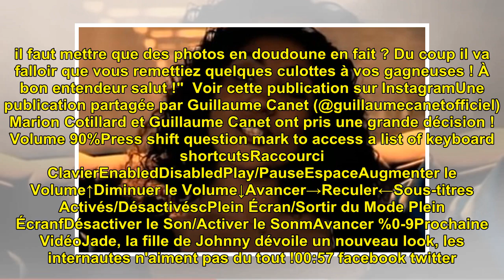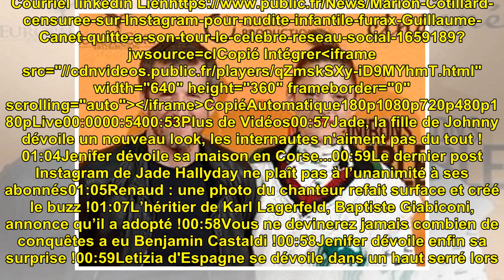Marion Cotillard censurée sur Instagram pour "nudité infantile" : furax, Guillaume Canet quitte...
Marion Cotillard censurée sur Instagram pour "nudité infantile" : furax, Guillaume Canet quitte à son tour le célèbre réseau social !

Marion Cotillard censurée sur ...